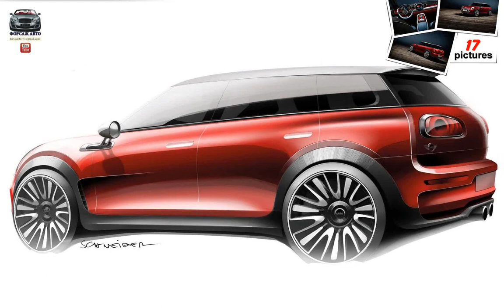Mini Clubman Concept ( 2014 )